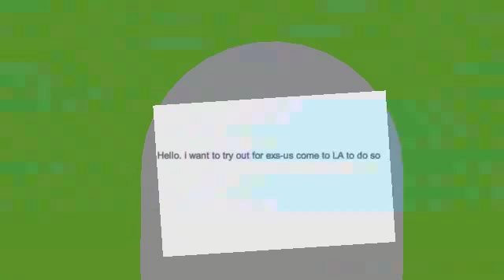Blue exs-us try out my cusin not animator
Stick Nodes .mp4 video